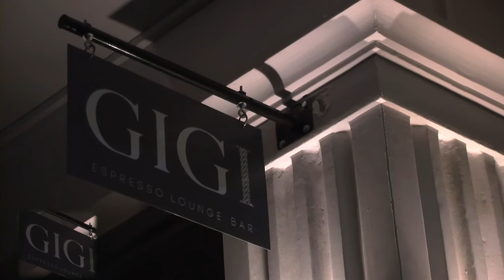GIGI για καφέ ή ποτό στο λιμάνι Ναυπάκτου ..ΕΥΧΕΤΑΙ ΧΡΟΝΙΑ ΠΟΛΛΑ!!..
Απολαύστε τον καλής ποιότητας καφέ το πρωί ή το απόγευμα στο όμορφο περιβάλλον του Gigi  στο λιμάνι Ναυπάκτου.Και βέβαια ,εδώ οι βραδιές είναι φανταστικές με οτιδήποτε ποτό της αρεσκείας σας με τη συνοδεία spesial μουσικής.Ακόμα κάθε  Παρασκευή βράδυ,ελάτε,να διασκεδάσουμε με τη live ορχήστρα μας.